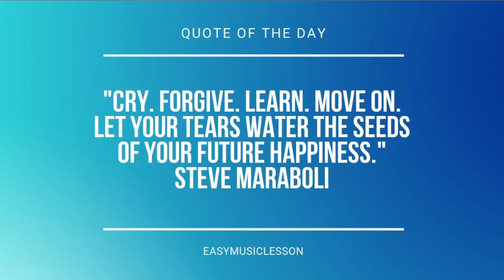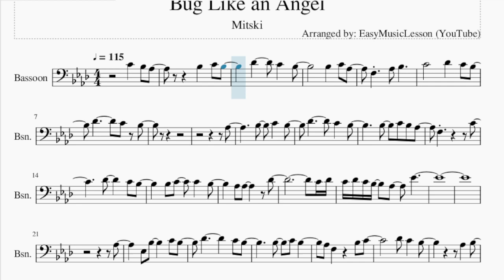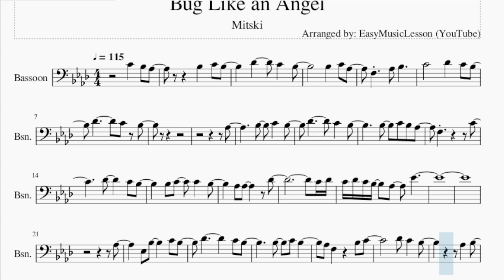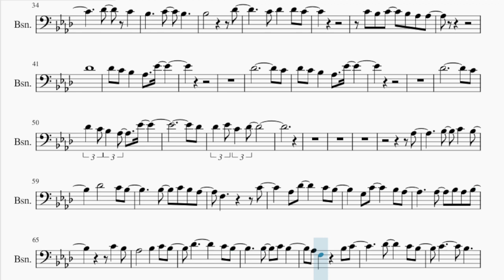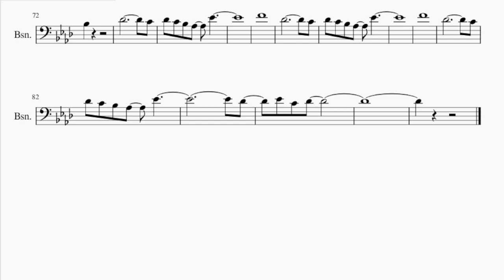Bassoon Sheet Music: How to play Bug Like an Angel by Mitski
Comment and let us know how the videos have helped you. It keeps us going! :)Here is a sheet music/tab video on the song Bug Like an Angel by Mitski on the bassoon. A bassoon sheet music arrangement which is transposed to notes that are easily played by bassoon, for the song Bug Like an Angel by Mitski.

EasyMusicLesson2 teaches you to play the your favorite instrument, through well-arranged sheet music so that you too can learn how to play Bug Like an Angel by Mitski on the bassoon as fast as you can. A bassoon sheet music with backing tracks to help your play the song better.

Chords of Bassoon arrangement:
Ab Maj   Eb Maj   Bb Min   Db Maj   Ab Maj   Eb Maj   Bb Min
Db Maj   Ab Maj   Eb Maj   Bb Min   Db Maj   Ab Maj   Eb Maj
Bb Min   Db Maj   Ab Maj   Eb Maj   Bb Min   Db Maj   Ab Maj
Eb Maj   Bb Min   Db Maj   Ab Maj   Eb Maj   Bb Min   Db Maj
Db Maj   F Min   Ab Maj   Ab Maj   Eb Maj   Bb Min   Db Maj
Db Maj   Ab Maj   Eb Maj

Melody notes of Bassoon:
C4   Bb3 Ab3       Bb3   C4 Bb3
Ab3
F3         C4
C4 Db4
C4 Db4 C4 Bb3   Ab3   Eb4
Ab3
Eb3 Bb3     C4 Bb3
Ab3 F3     Bb3 C4
Db4 C4   Bb3
Ab3   Bb3
Ab3
F3   Ab3   Bb3   C4
Db4   C4
Bb3     C4   Bb3
Bb3           Db4
C4 Db4   Db4 C4
C4 Bb3 C4   Bb3 Ab3 Ab3
Db4
Db4 C4 Bb3   Ab3   Eb4
Db4             C4
Db4             C4
Db4
Db4 Eb4 C4 Db4
Ab3
F3         C4
Ab3 Db4     C4 Bb3
G3 C4     Bb3 Ab3
Ab3   Bb3 Ab3 Bb3
C4   Bb3
Ab3       Bb3   C4 Bb3
Db4     C4 Bb3
C4       Bb3
Bb3
Db4             C4
F4
Db4             C4
F4
Db4             C4
Db4
Eb4 C4 Db4